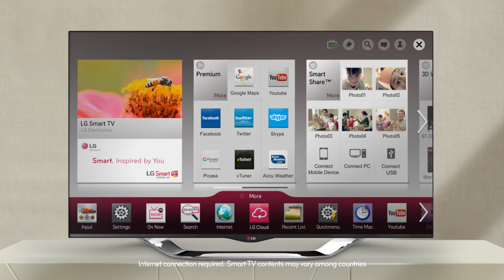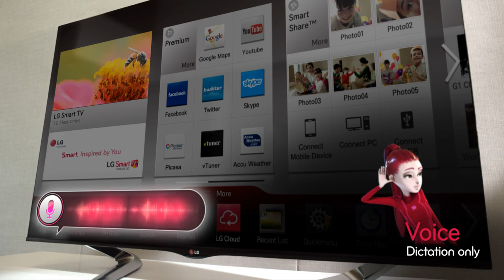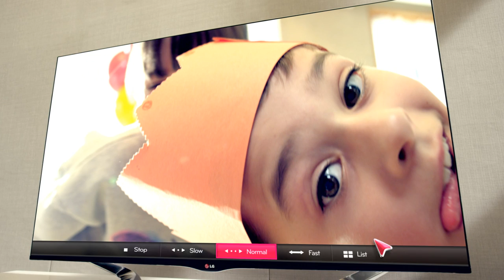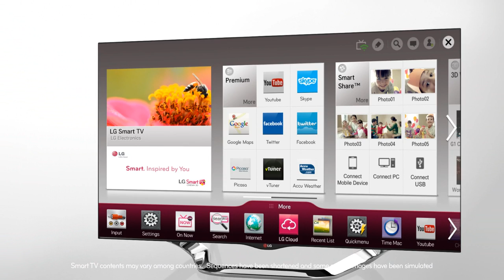2013 LG Cinema 3D Smart TV Intro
LG Cinema 3D Smart TV.